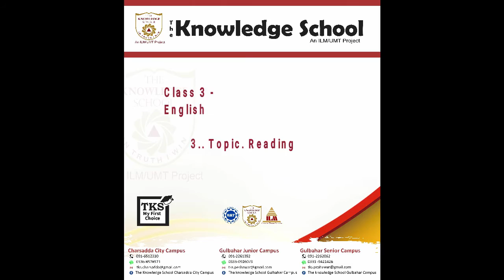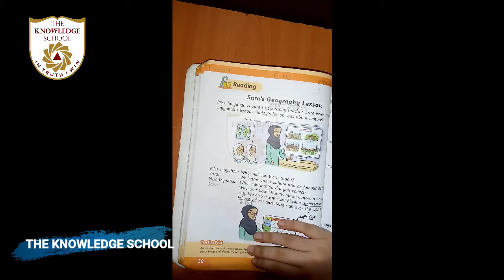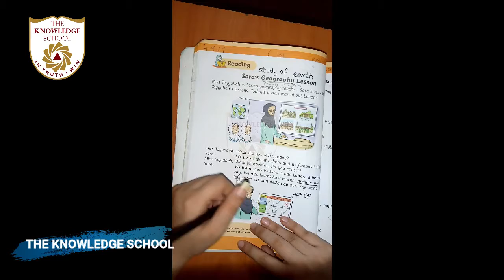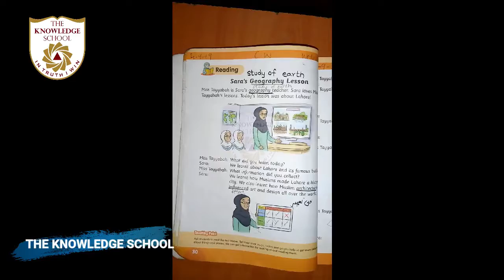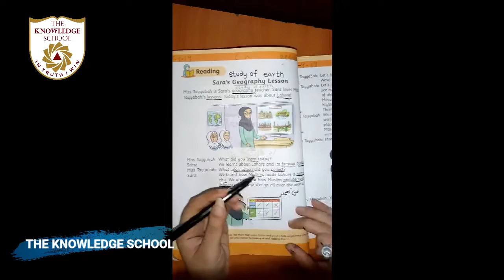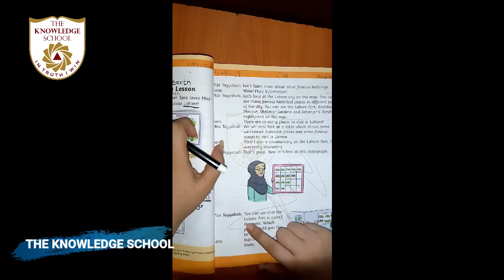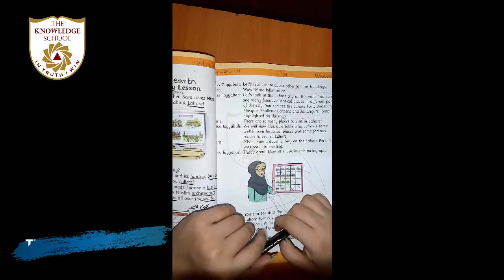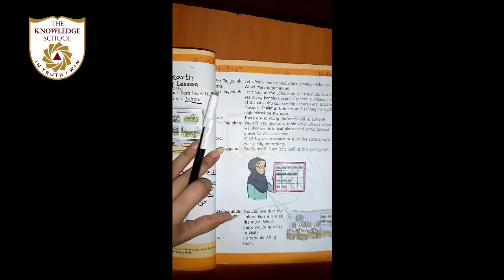Class 3 - English Lecture 24.. Unit 3.. Topic. Reading